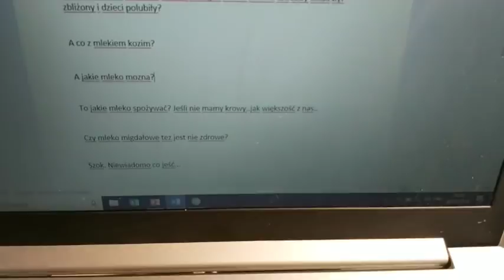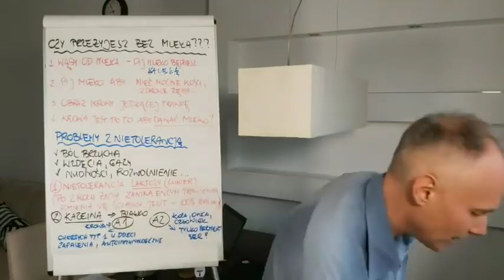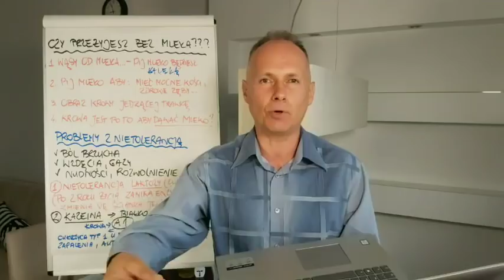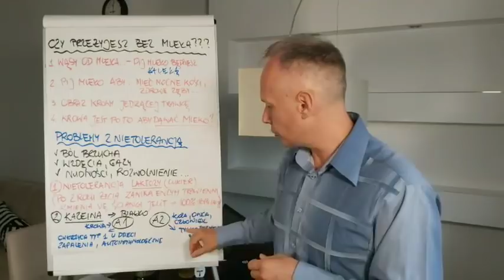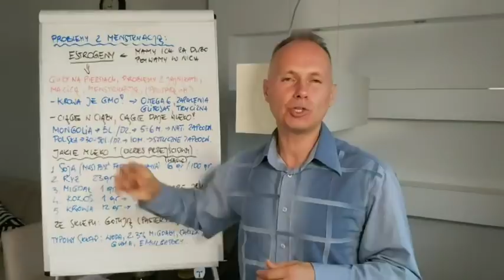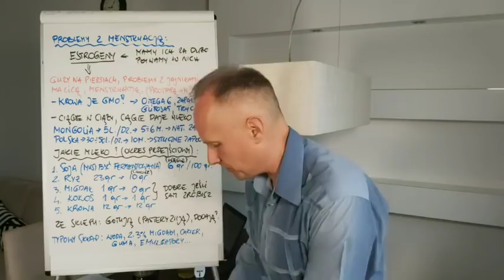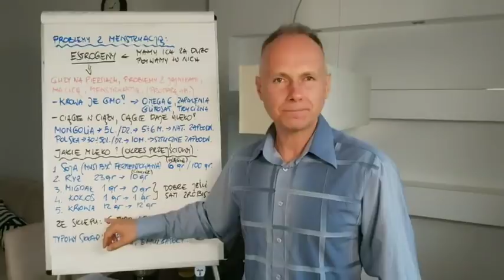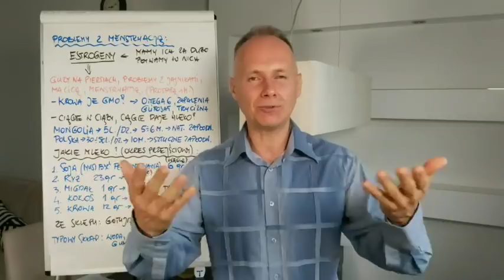🔥😲 Czy przeżyjesz bez mleka 🤔⁉️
Czy wiedziałeś o tym, że wszyscy nie mamy hormonu "laktaza" i zmienia się nam błona jelita pomiędzy 2 a 12 rokiem życia? Nasz organizm po okresie laktazy po prostu nie przyswaja tego mlecznego cukru. To dlaczego nadal pijemy mleko po tym okresie?

Dodatkowym problemem krowiego mleka jest kazeina a w zasadzie jej molekuła, która nazywa się A1. To mleko krowie ma własnie tą formę białka, która np. powoduje cukrzycę typu 1 u dzieci, czy objawy autoimmunologiczne czy zapalenia skóry i układu pokarmowego? Forma A2 występuje w mleku człowieka, ale też kozy i owcy... stąd jeśli nie możesz żyć bez fermentowanej substancji w postaci sera, to tylko kozie lub owcze lub ludzkie po okresie laktazy :)
Olbrzymim problemem mleka jest zawartość w nim ESTROGENÓW, które bezpośrednio wpływają na powstawanie guzów piersi, mięśniaków, czy problemów z jajnikami a u mężczyzn rakiem prostaty... Resztę dowiesz się z filmu. Zapraszamy!

Na tym wydarzeniu dowiesz się jak żyć długo i zdrowo - na żywo w Polsce

Tutaj książka z wierszykami dla dzieci, aby chciały jeść więcej warzyw i owoców -

Jeśli szukasz możliwości jak w prosty sposób pozbyć się kilku kilogramów - Wskakuj tutaj